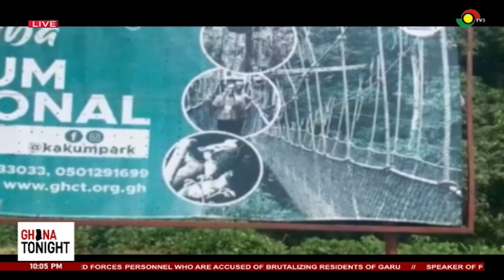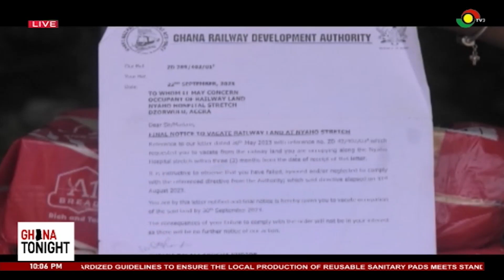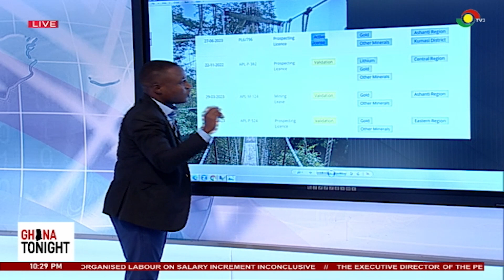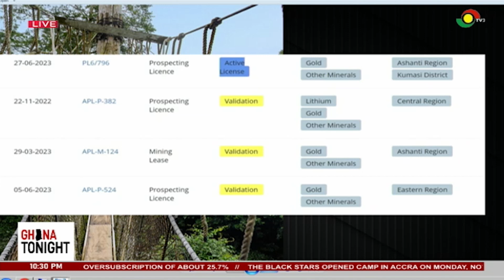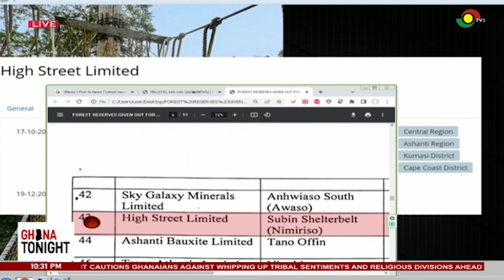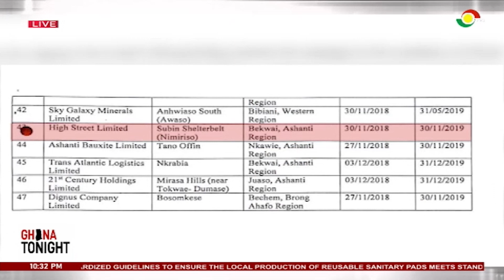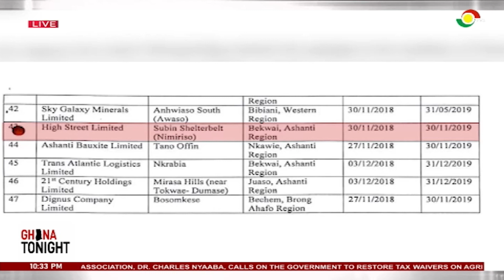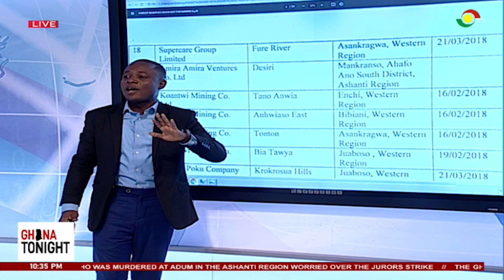GhanaTonight: Stay informed with the latest headlines shaping Ghana [13-11-2023]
Stay informed with the latest headlines shaping Ghana and global news. Join us for a comprehensive update on current affairs and trending topics.